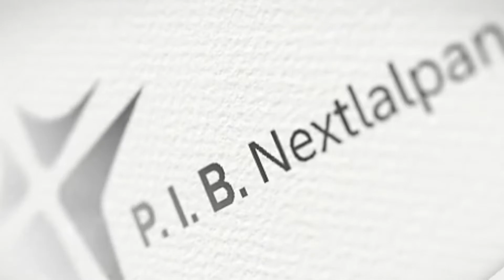35 El secreto de la vida victoriosa.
Día numero 35 de nuestro plan de lectura de la biblia en un año.